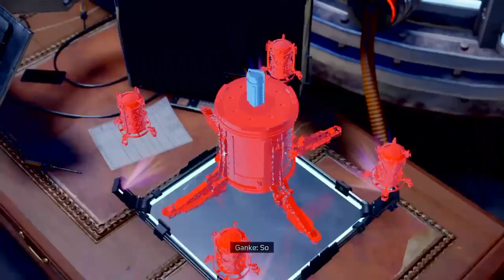SPIDER-MAN MILES MORALES Walkthrough Gameplay Part 9 Curtain Call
Spider-Man Miles Morales Walkthrough Gameplay Part 9 includes a PS5 Review, Intro and Playstation 5 Campaign Mission 1 for Marvel's Spider-Man Miles Morales on PS5, Playstation 5, and PS4 Pro.
Marvel's Spider-Man Miles Morales PS5 Walkthrough Gameplay will include a Review, Story Missions, Cut Scenes, Cinematics, Suits, Peter Parker, Miles Morales, Finn, Tinkerer, All Campaign Missions, Bosses, Skills with the Full Story until the Ending of the Single Player Campaign.